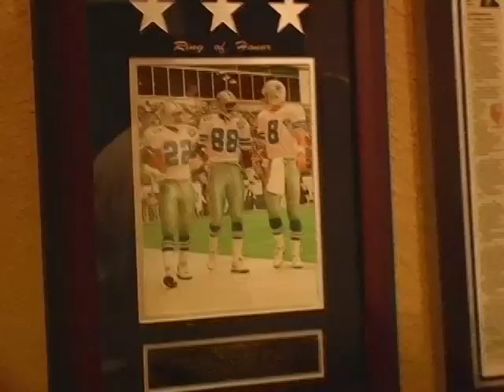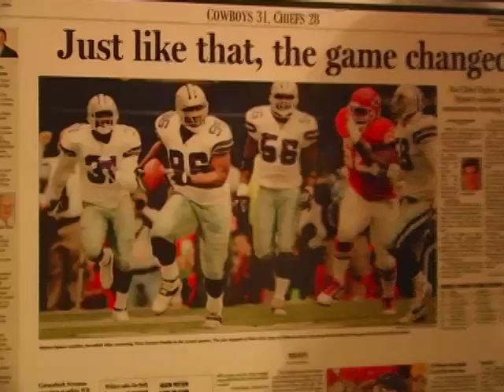At home with Cowboys' DE Marcus Spears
After spending a day in Dallas with Cowboys defensive end Marcus Spears, I produced this profile.